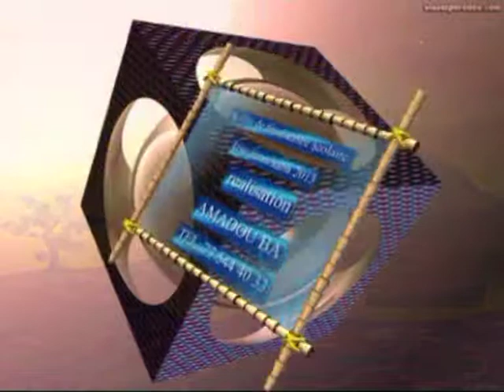LA FETE ECOLE FATOU KABA AVEC GROUPETVSTARSENEGAL